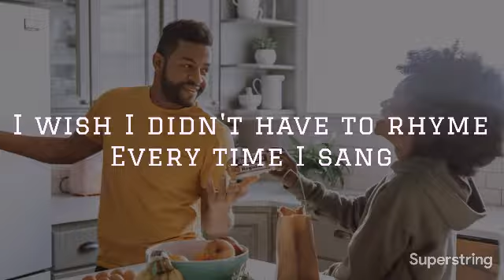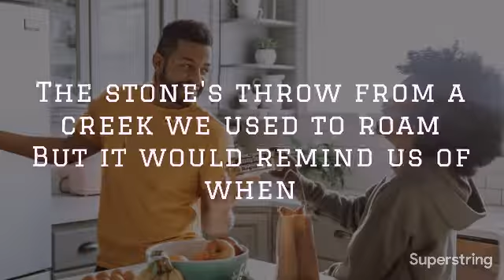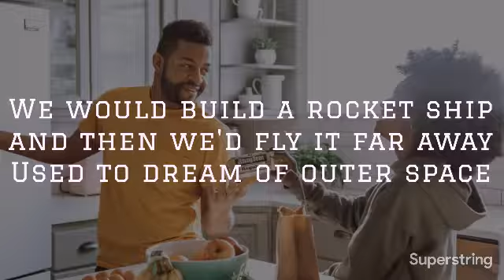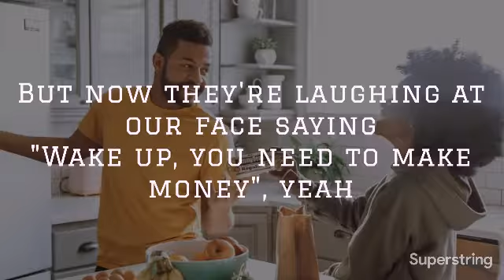twenty one pilots Stressed Out lyrics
Available on

YouTube Music

Gaana
More music services
Artist: Twenty One Pilots
Album: Blurryface
Released: 2015
Genres: Reggae, Alternative/Indie, Rok, Hip-Hop/Rap

09-Feb-2017 · Uploaded by Twenty One Pilots - Topic